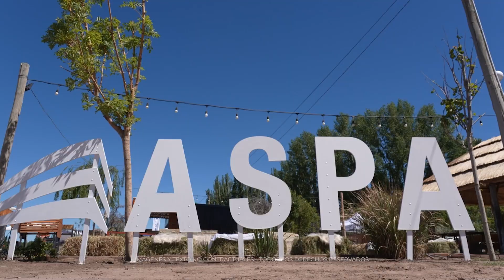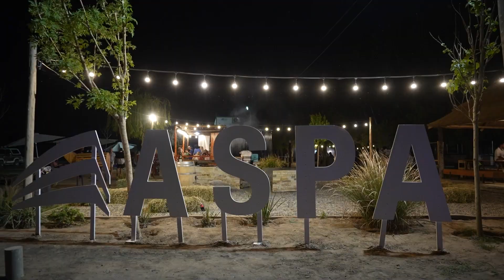Resumen 2do torneo aniversario de La Sarita Polo Club | Experiencia ASPA 2023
Te mostramos un resumen de las 3 jornadas del 2do torneo aniversario de La Sarita Polo Club. Fueron tres días de actividad combinando polo, gastronomía, feria de emprendedores, show, música y mucho más. En esta oportunidad también nos sumamos con una experiencia pensada para la familia, de la mano de Delfina Demaria y su emprendimiento 9 Crines.